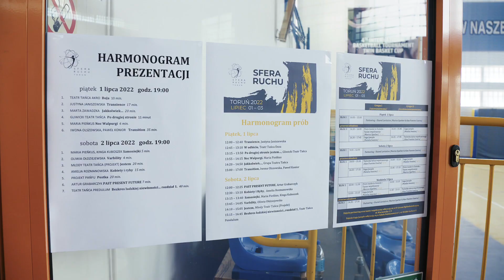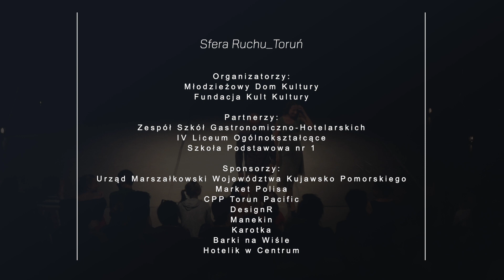Sfera Ruchu Toruń 2022 - relacja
Relacja z Festiwalu Tańca Współczesnego Sfera Ruchu_Toruń 2022
realizacja Cameraman